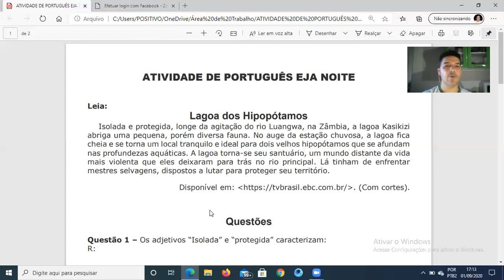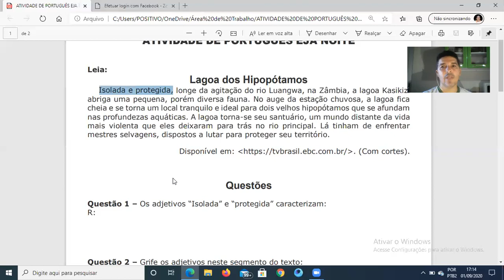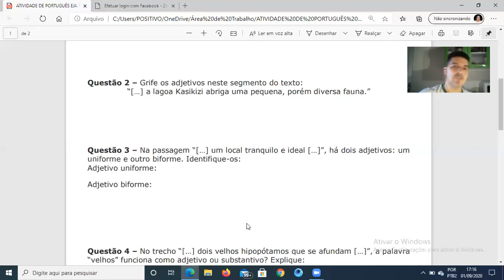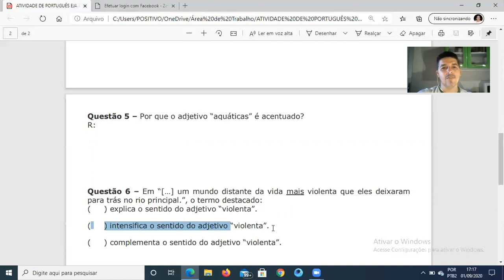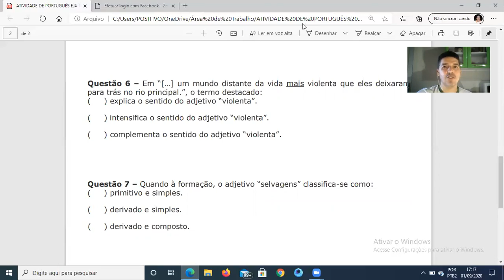Português EJA noite dia 01.09.2020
adjetivos